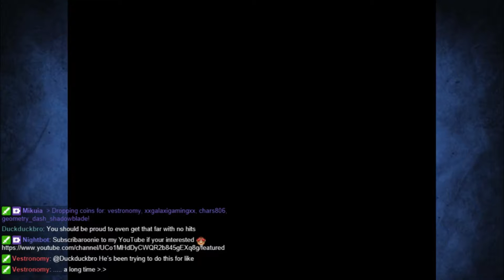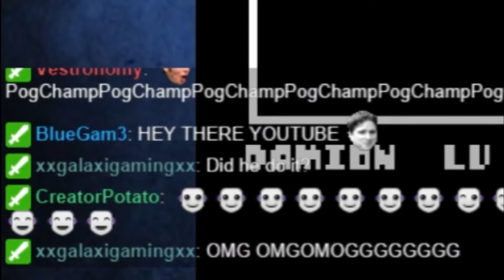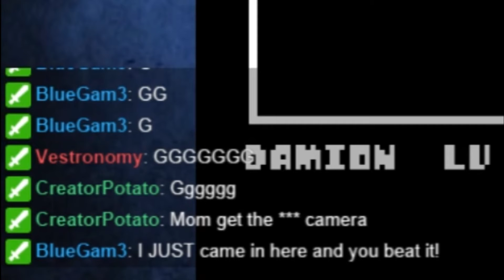[UNDERTALE] No Hit Asgore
DAAAAAAAAAMN
For my second no hit ever, this was pretty big for me. It took me over a month :,D
The thing that helped me the most with this was practice. Instead of attacking him, keep checking him or sparing him over and over again. As long as you have a good supply of healing items, you can practice the attacks for hours.
Also if I have a really bad cold, so that's why I was breathing really heavily a why my voice may have sounded weird ;3;